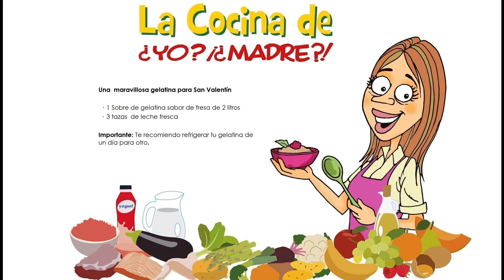Una maravillosa gelatina para San Valentín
No hay pretexto para no celebrar el Día de ‘San Valentín’, por lo menos con un lindo detalle sobre la mesa. Con tan solo 2 ingredientes, este es el resultado: Una hermosa gelatina llena de amor. ¿Cuánto gastarán? No más de 6 soles!!! Espero les guste este idea y la pongan en práctica pata sorprender sus personas favoritas!

Recuerda, si tienes Instagram, puedes subir tus preparaciones a tus historias etiquetándome como @yomadrero, así podré compartirlo con nuestra comunidad, y vean lo increíble que ustedes son en la cocina, y sientan orgullo de sus logros!!!

Ingredientes:

• 1 Sobre de gelatina sabor de fresa de 2 litros
• 3 tazas  de leche fresca